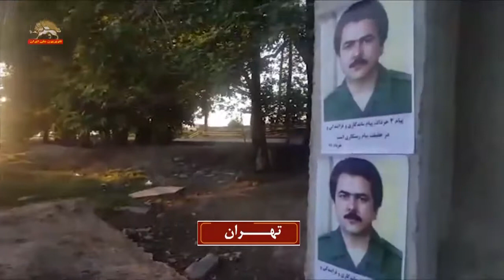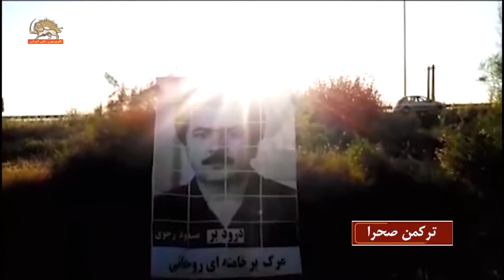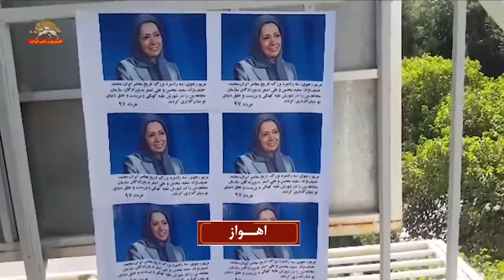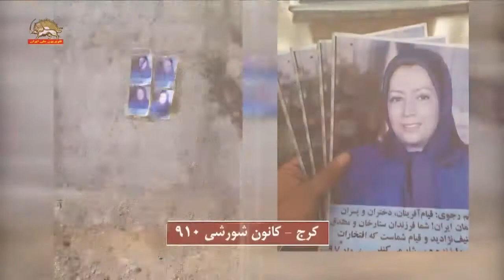کانونهای شورشی- گرامیداشت چهارم خرداد شهادت حماسی بنیانگذاران سازمان مجاهدین خلق ایران